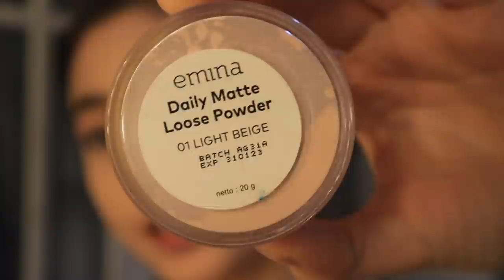My Updated Makeup Routine | Indonesia